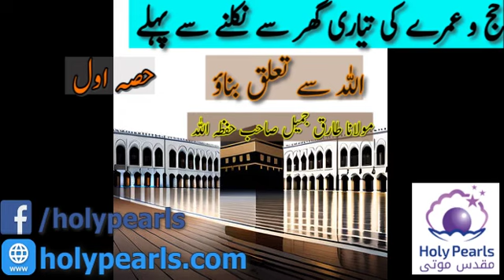Allah Se Taluq Banaw By Maulana Tariq Jameel Db